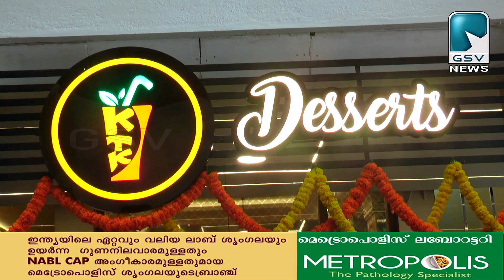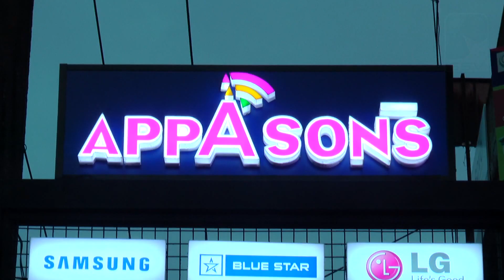KTK ഡെസേർട്ട് മന്തി കിച്ചൺ വടകരയിൽ പ്രവർത്തനം ആരംഭിച്ചു